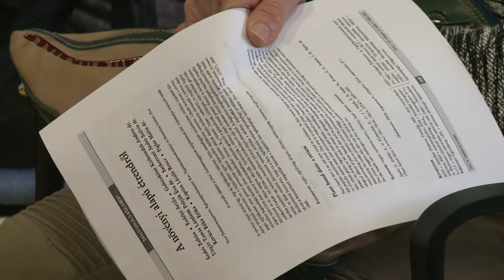Vegán főzőkör indult az Arany 17-ben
(Forrás: KTV, szerkesztő-riporter: Kánya Nikoletta, operatőr-vágó: Molnár László)